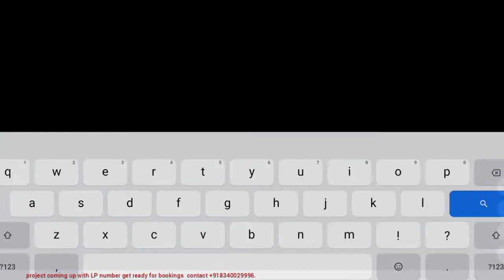SILVER LEAF BY SITAARA LIFESTYLE HOMES || SANGAREDDY HYDERABAD BOMBAY HIGHWAY DTCP PLOTS FOR SALE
Project Name : *Silver Leaf*
by *SITAARA LIFESTYLE HOMES*
Location : Nagasanpalli village road, Peddapur, *Sangaredy* Hyderabad-Bombay  highway
Price : .Rs: 22,999/- Sq Yd.
Project launch : 30 July 2022
*( With *DTCP* approval only )*
 Note: Land, development, marketing by Sitaara lifestyle homes only.
Plot sizes : 146.66, 166.66, 200 & 300 Sq Yds

If any queries call me I am Available 24/7.
GUDE VENKATESH CHOWDARY
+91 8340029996